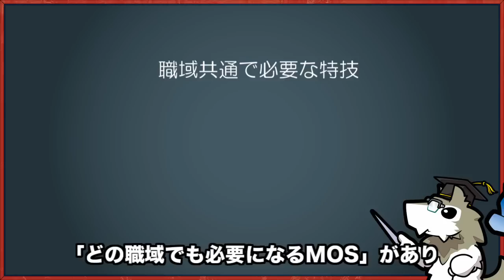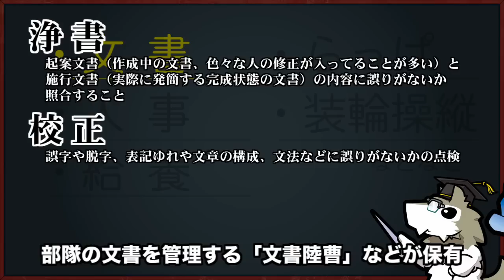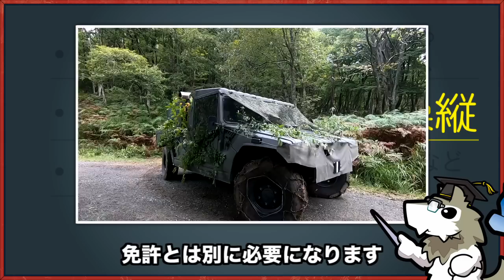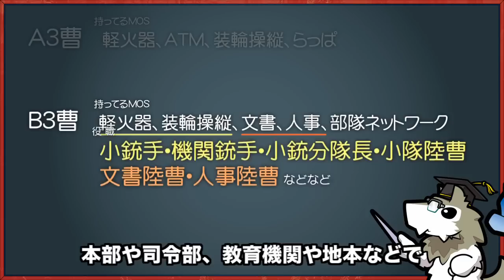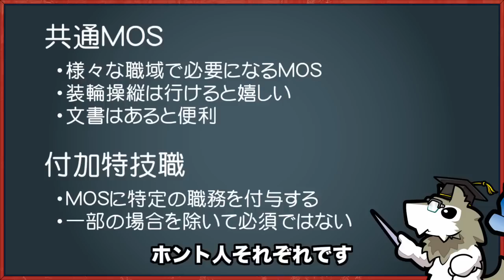【自衛隊】共通MOSってなに？な動画【７普連公式】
少し前に出した動画の続きで今回は職域関係なしのMOSについてです。
他にも紹介したいことがあるので、追々考えます。

これからも、「いろんなことにチャレンジし、自分に誇りの持てる世界」を知ってもらうために、全力で訓練に取り組む第7普通科連隊の隊員たちの動画を投稿します！

楽曲等使用元　↓
効果音ラボ